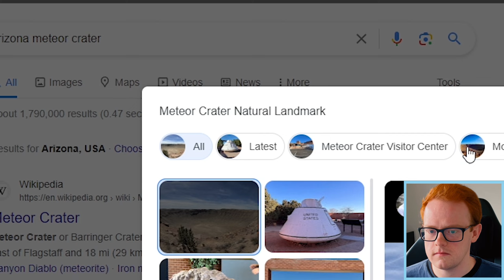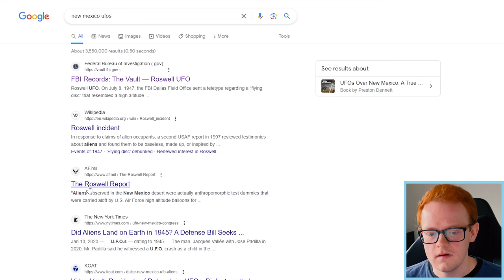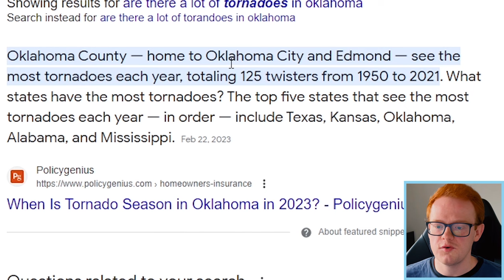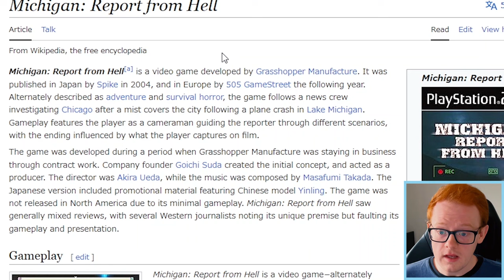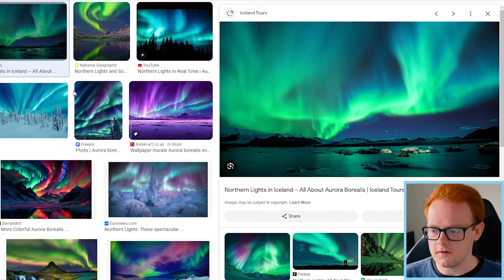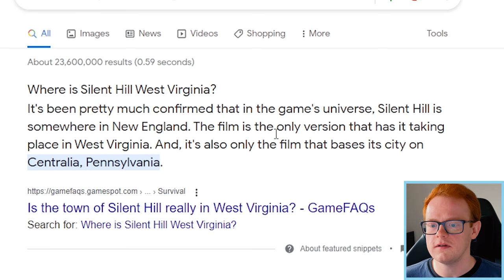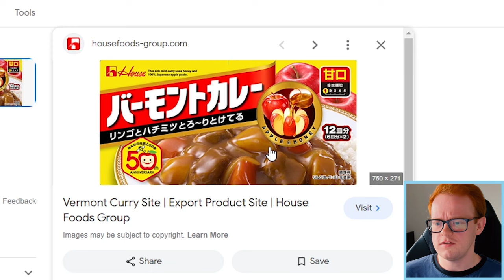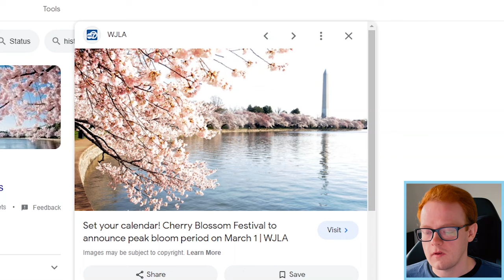How Japan Sees America Is Actually Insane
Hi Guys! Today we find out how Japanese people view various states in America! You guys seemed to really like the last video where we looked at how Japanese people view different countries in Europe, so I thought I'd do one for America as well!

As with the last one, I hope you're ready for this one too because it's also gonna be a bumpy ride. Some of the answers will seem justifiable, while others might seem a bit. like they could get me cancelled! Also, you might learn something as well!

Thinking about moving to Japan? Check out the video below to hear five reasons why you should!

My Gear
Mic Arm
Audio Interface
Laptop: ASUS ROG Zephyrus GA502G (2019)
Specs
- CPU: Intel Core i7-9750H CPU 2.60GHz
- RAM: 32gb DDR4
- Graphics Chip: NVIDIA GeForce RTX 2070 Max-Q 6gb VRAM
- Screen: 1920x1080 w/ 240hz refresh rate
- Storage: 1tb SSD